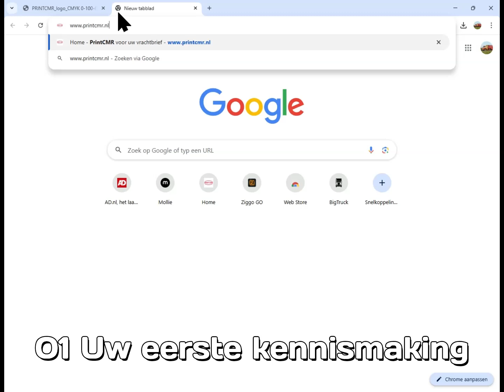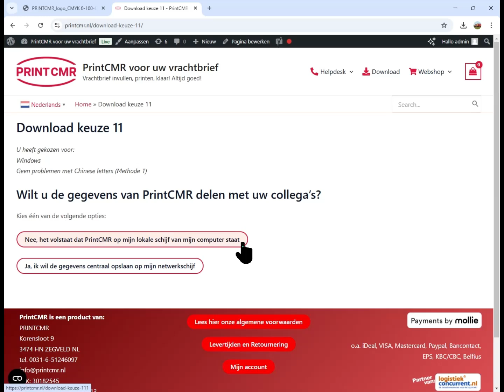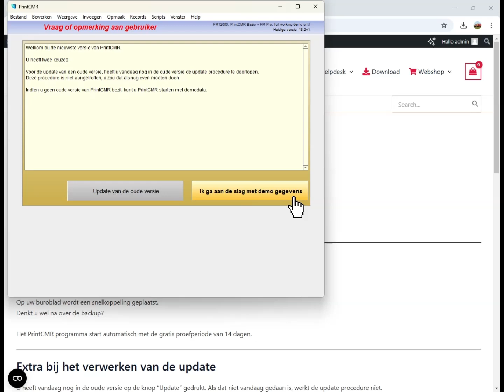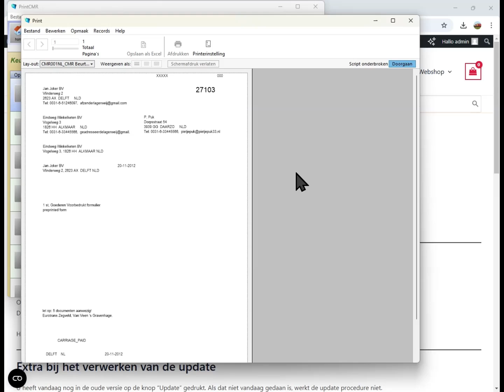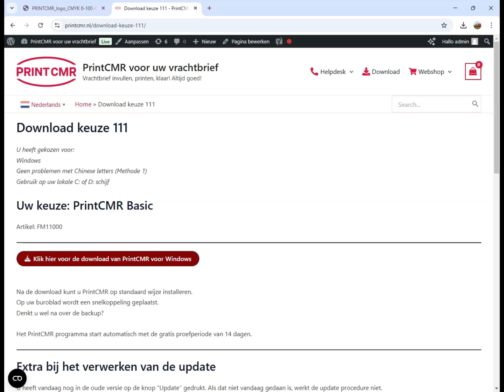PrintCMR video voor de eerste start. Download, installatie en afdruk van een CMR vrachtbrief.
Zo start u met PrintCMR. In korte en kleine stappen ziet u hoe PrintCMR is te installeren en er wordt overgegaan tot de eerste afdruk van een CMR vrachtbrief.